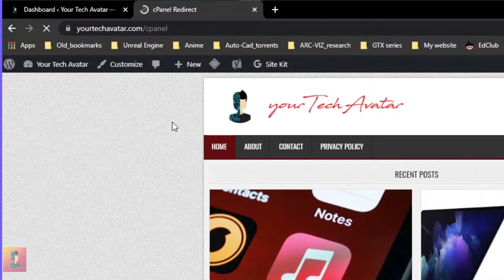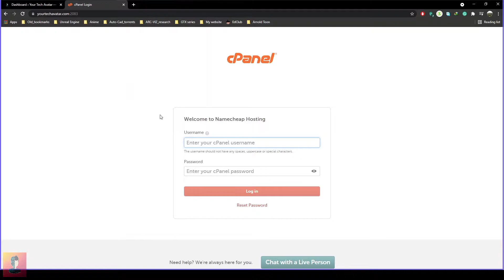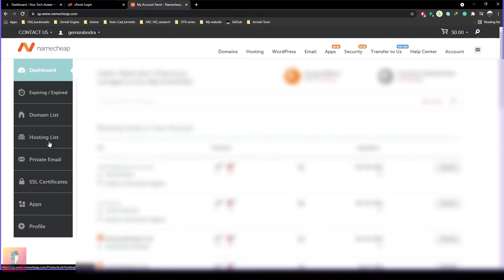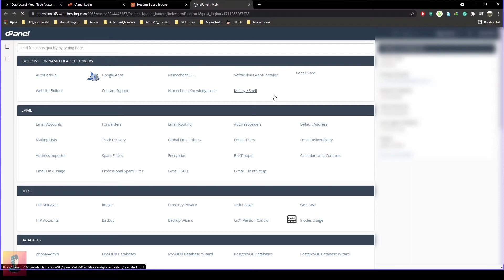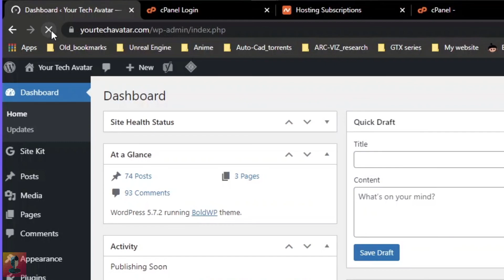How to Update Your Latest PHP Version in WordPress [Highly Recommended]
Video On: How to Update Your PHP Version to Keep in Line with WordPress Recommendations

What are the benefits of updating PHP?
 Better security - The most obvious reason to update is security. Newer versions are better at countering h@ckers, for example, because deprecated (outdated) code is no longer supported.
 Faster websites - Newer PHP versions are faster. PHP 7.4 is significantly faster than the previous versions, and with faster execution times and less memory usage, especially WordPress sites will benefit.
 New features and improvements - As with all updates, a newer version includes new features and improvements on how to do things, for example, preloading.